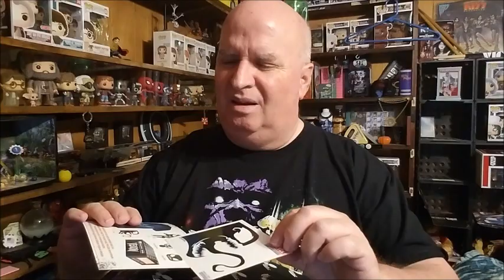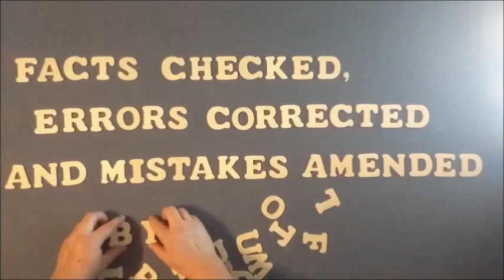Marvel Collector Corps Unboxing for September 2018 - Venom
Click here [08:05] to skip to the wrap-up

My eBay Store: